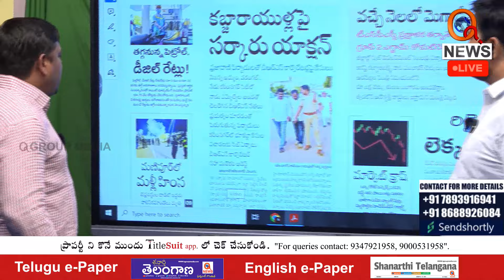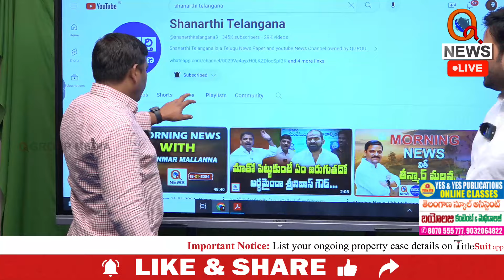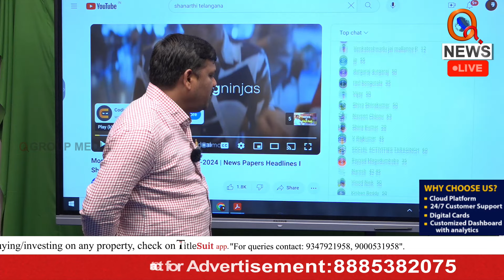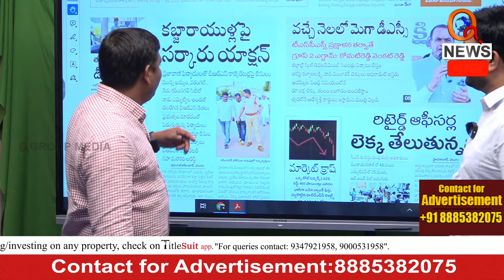ఒకప్పుడు పెట్రోల్ ధరలు ఎట్లుండే Teenmarmallanna I Shanarthi Telangana e-paper